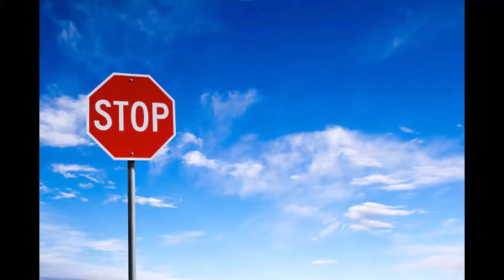Top 5 things homeschool moms should stop doing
It's Flashback Friday once again, and I'm back with another oldie but goodie. In this video, I'll talk about five habits of homeschool moms that we should all quit RIGHT NOW!